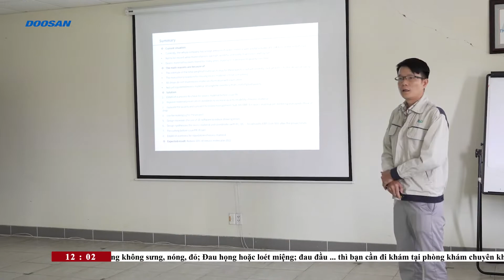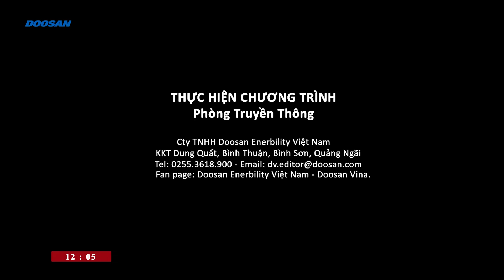Doosan Vina DVTV V13N60 l Khánh thành và vận hành thương mại nhà máy Nhiệt điện Nghi Sơn 2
▽ Headlines:
►Khánh thành và vận hành thương mại nhà máy Nhiệt điện Nghi Sơn 2 // Inauguration and Commercial Operation of  Nghi Sơn 2 TPP;
►Tổng kết khóa đào tạo STEPS lần thứ 8 // Summarized the 8th STEPS Program;
►Giải vô địch bóng đá nội bộ của nhà máy Water năm 2022 // Water’s Football Championship.